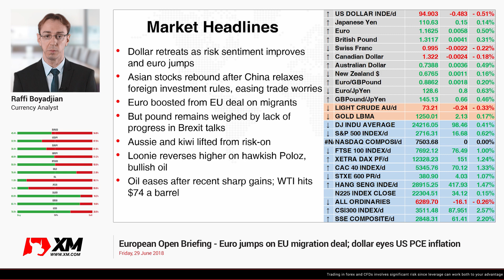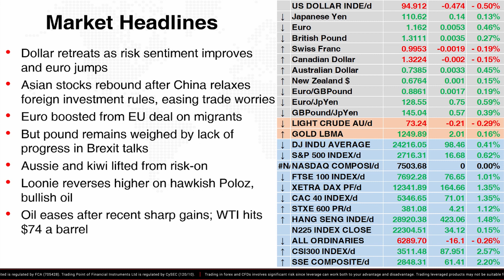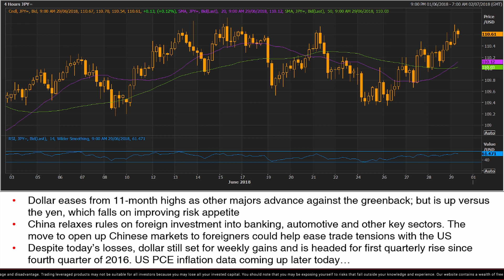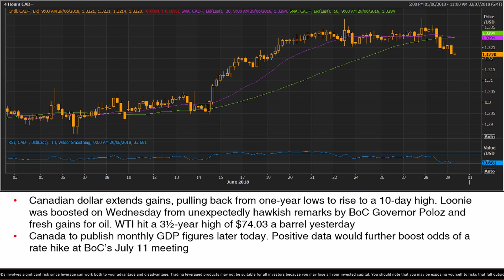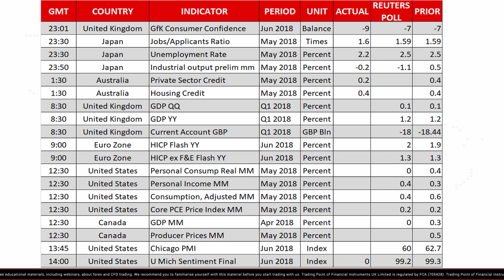Forex News: 29/06/2018 - Euro jumps on EU migration deal; dollar eyes US PCE inflation